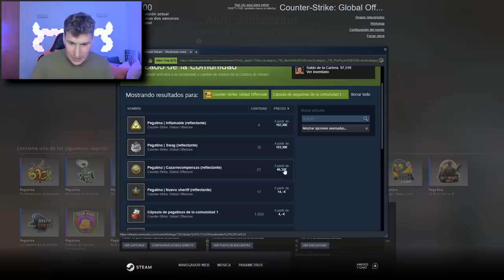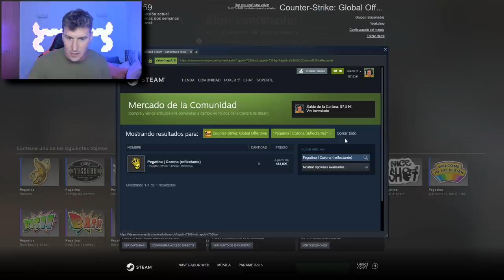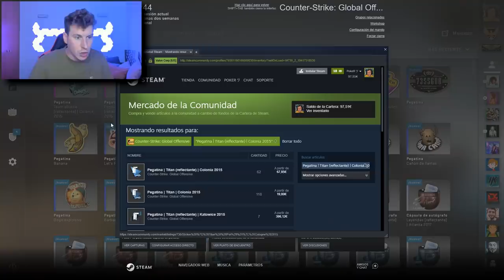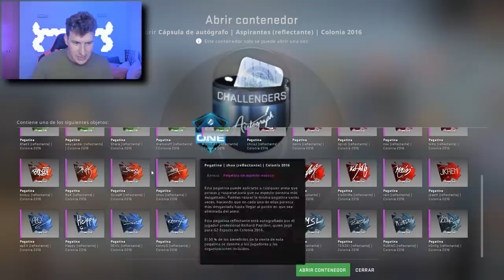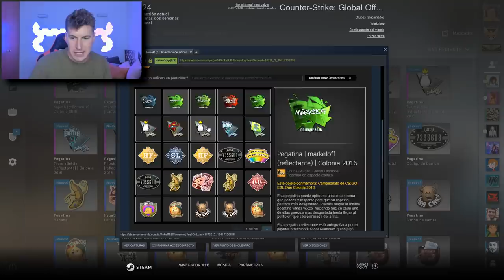SOY LA PERSONA MAS SUERTUDA DEL MUNDO, LIKE SI SI